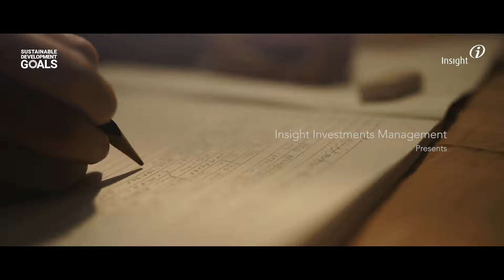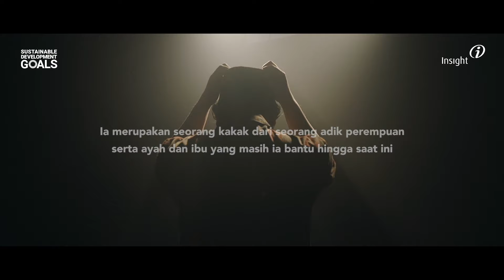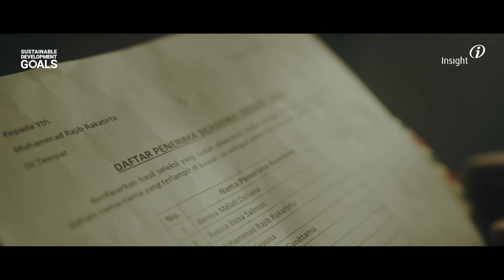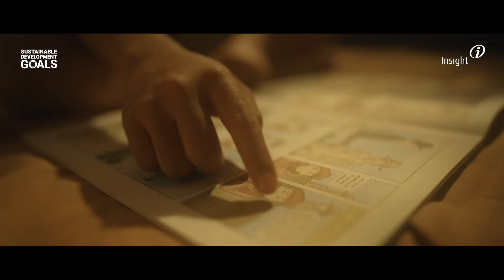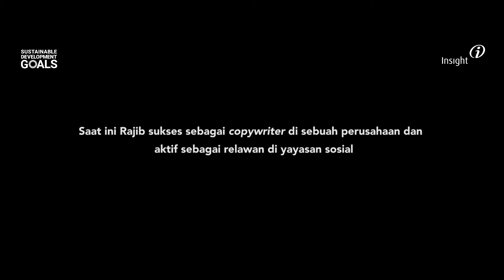Bukan Reksa Dana Biasa | Bareng Insight, Kamu Bisa Ikut Menyalurkan Beasiswa untuk Anak Indonesia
Ini cerita anak Indonesia bernama Muhammad Rajib Rakatirta. Sejak belia, Rajib gemar sekali menulis dan membaca. Hal itulah yang membuat Insight memilih beliau sebagai penerima beasiswa.

Melanjutkan kuliah di FISIP UI Jurusan Ilmu Komunikasi membuat Rajib berhasil merealisasikan mimpinya menjadi seorang Copywriter. Rajib juga aktif menjadi relawan di yayasan sosial.

Tanpa bantuan kamu sebagai investor Insight, mungkin mimpi Rajib tak akan terwujud semulus sekarang.

Lewat Investasi di produk reksa dana Insight, kamu bisa memberi dampak langsung karena kamu membantu Insight salurkan beasiswa ke ratusan anak Indonesia lainnya yang gemilang di luar sana. Gabung jadi Sobat Insight sekarang.